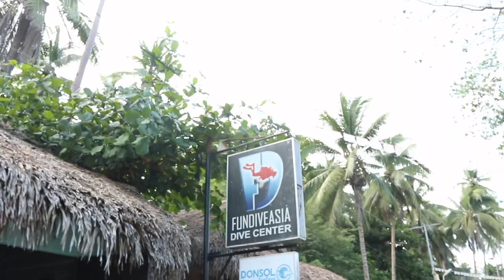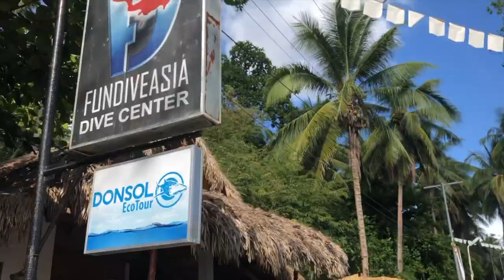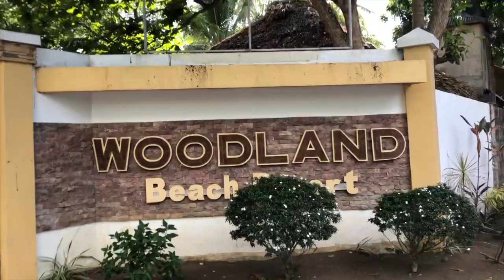vlog #36: SCUBA DIVING IN BICOL | Weeko